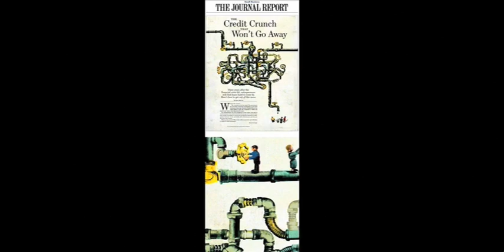Richard Borge Interview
Illustrator Richard Borge lives and works in NYC. He has a BA in art and communications from Concordia College, Moorhead, Minnesota and an MFA in visual communications from University of Arizona, Tucson. He's done a bit of teaching at SVA and RISD, in Providence, and though he's invited to be a guest-teacher quite a bit of each year teaching assignments are not the norm for him; Richard keeps busy with illustration assignments ranging from editorial, annual reports, music packaging, and the occasional advertising project. Recently he's also become immersed in animation and combining live-action video with animation for music videos and advertising.

He spoke to me in September of 2010 from La Guardia airport on his way to a guest-teaching assignment in Florida. In his interview, Richard spoke about his processes and the software he uses as well as the state of Illustration today. He emphasizes the importance of doing what you like to do and working hard and, if you can, delivering the project early. He emphasized that strong concepts are the foundation of illustration and urged students to continue to develop a personal style and our own way of visual problem solving.

Richard Borge can be found on the Internet in a variety of places:

For more of this interview including Richard Borge's thoughts on using found objects effectively, his traveling-teacher positions, work history and design firm, artistic influences, his thoughts on 'faking it until you make it' and more insight into design today, please contact Skye Sant at